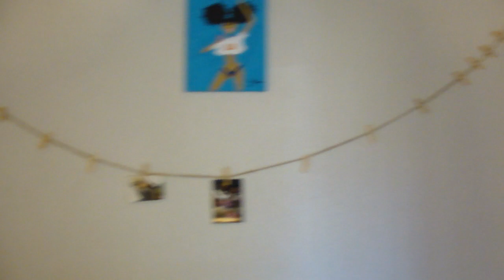College Move In Day! 2017 Edition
Hi, Everyone! My name is Kristian, and I am a freshman at Langston university! I am so sorry that this video is going up so late, but I've been busy and still trying to adjust to the college life. I hope you all enjoy the video. I am so excited that I can take you guys on this journey with me as I grow throughout the years!